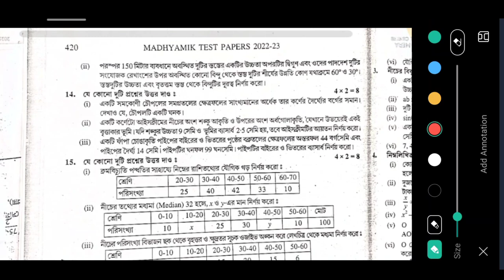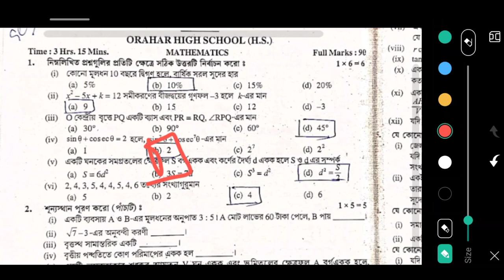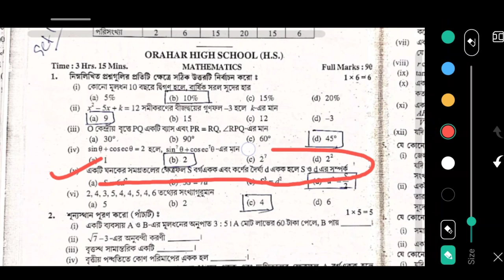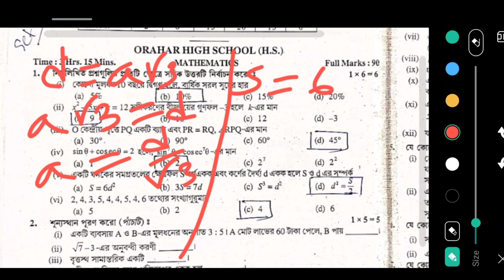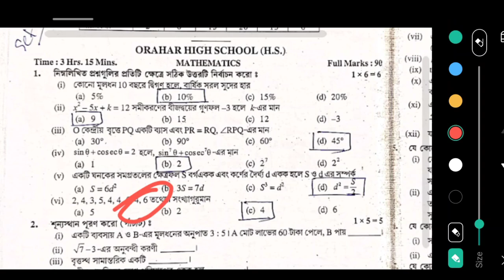Madhyamik mathematics Test Paper solution Parsad Page 420 Page's 421 Secondary Wbbse 2023 Class 10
TEST Papers Parsad Solved 2023 Madhyamik mathematics Page 420 , 421,422 Secondary Wbbse 2023 Class 10

TEST Papers Parsad Solved 2023 Madhyamik mathematics Page 420 page 421 Page's 422 Secondary Wbbse 2023 Class 10

TEST Papers Parsad Solved 2023 Madhyamik mathematics Page 420 page 421 Page 422 Secondary Wbbse 2023 Class 10